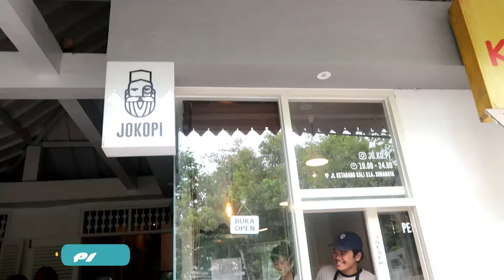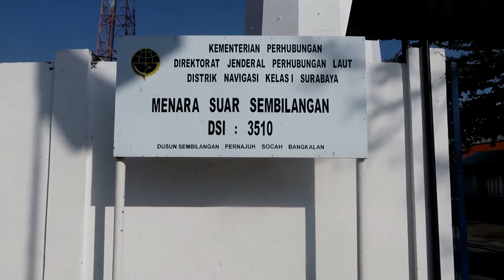Traveloka Eats Surabaya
Traveloka Eats mengajak para foodies  untuk kulineran di area Surabaya dan Madura. Ada sekitar 11 wisata kuliner dan juga jalan-jalan di tempat wisata.